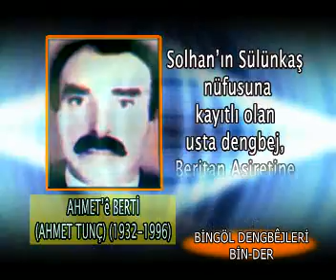ahmettunc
Serxedîn Büyük Dengbêjî